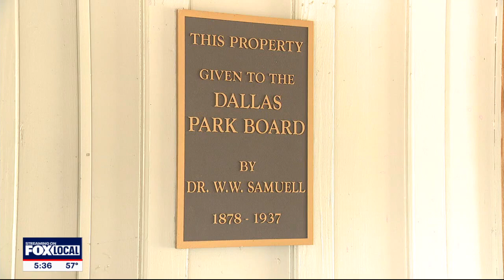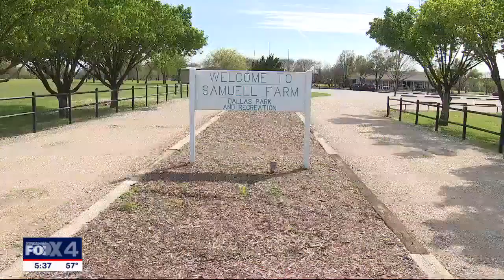2024 Eclipse: City of Dallas hosting three-day solar eclipse festival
A park in Dallas County will be near the center of totality for next month's total solar eclipse and at the center of a three-day festival.